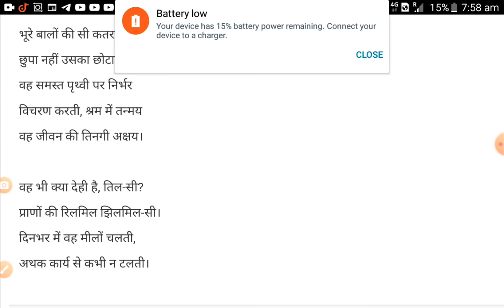कविता चींटी || सुमित्रानंदन पंत